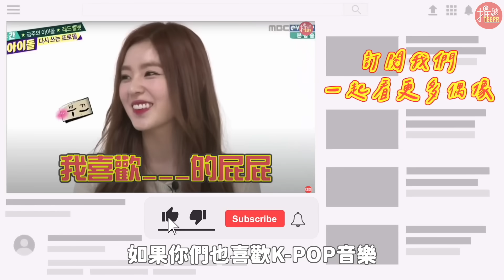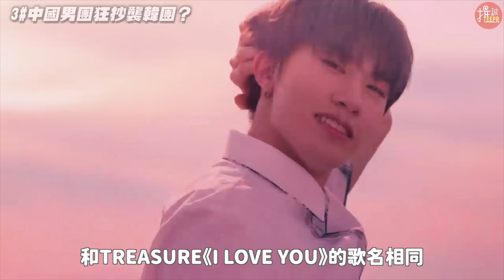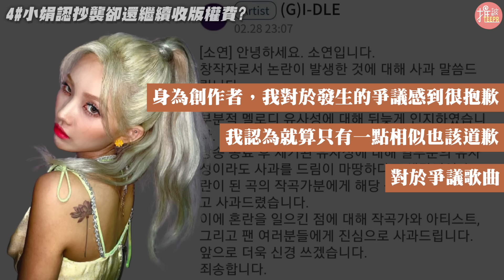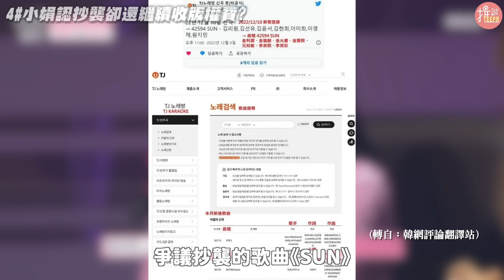BLACKPINK被大馬女團抄襲？近幾年KPOP抄襲爭議事件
💃🏻越南歌手Anh Rồng & Hoon在2021年6月時發行歌曲《Will Be Waiting》，釋出後被不少ARMY們發現，旋律和防彈2020年發行的歌曲《Life Goes On》無論是歌曲的和弦進行還是Rap的段落幾乎都一模一樣
💃🏻中國男團TNT的宣傳預告，直接盜用韓團TREASURE的MV內容，畫面完全沒有經過修改，原封不動的貼上
💃🏻去年(G)I-DLE 小娟以導師的身份出演《放學後的心動》，並為選手們製作了一首競演曲《SUN》，歌曲公開後被網友指控和ATEEZ 歌曲《WAVE》相似

KPOP真的很厲害不論是歌曲、韓劇、綜藝節目，好多都厲害到直接紅遍全世界，不過也因為太多風格相似導致有許多模糊地帶，不曉得是效仿還是真的抄襲？所以今天我們都市傳聞系列，就來和大家聊聊「近年KPOP抄襲爭議事件」